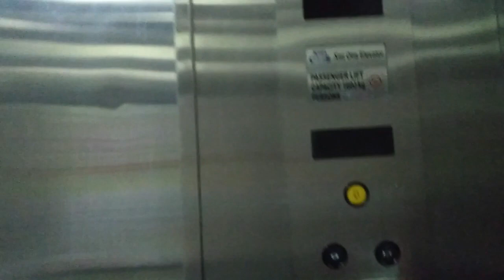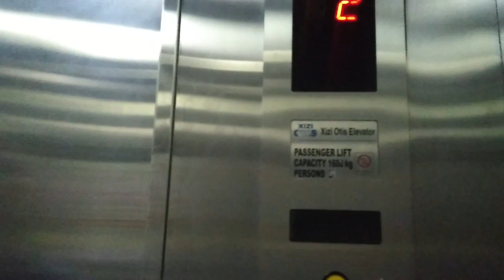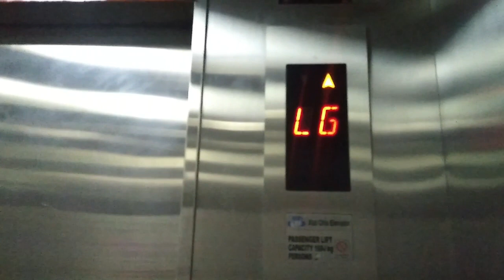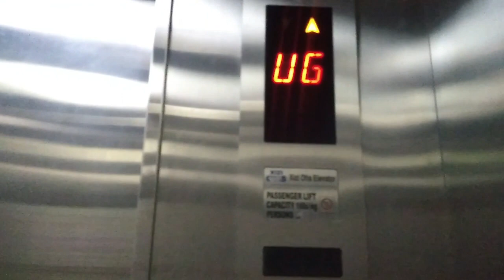Happy Valentine! Xizi-OTIS Traction Elevator at Cibubur Junction, Jakarta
A Xizi-OTIS elevator with fixture like FX Sudirman freight lift before modernized. This building only have 1 passenger lift and 2 lifts service. Enjoy!

Building Name : Cibubur Junction
Floors served : B, LG, G, UG, 1, 2
Capacity : 1600 KG, 21 Persons
History : Original

Resue or reupload off all videos are PROHIBITED without prior permission!